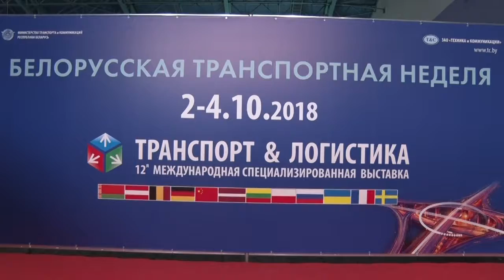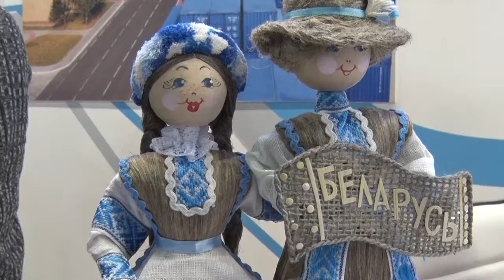Konference - izstāde TRANSPORT & LOGISTIC MINSK 2018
Vienotajā Latvijas stendā, kas ir ieguvis jaunu ārējo veidolu, plaši tiek pārstāvēti ar transportu un loģistiku saistīti uzņēmumi no Rīgas, Ventspils, Liepājas un citām pilsētām. LR Satiksmes ministrijas dalība, sadarbības līgumu parakstīšana.